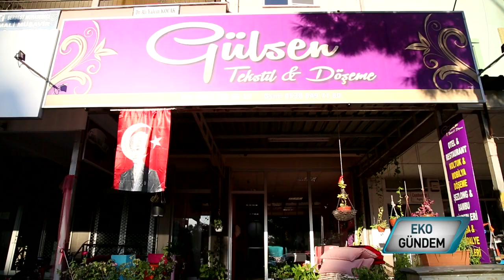Gülsen Tekstil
İnsan bir hayal kurar, o hayale inanır ve azimle çalışırsa başarısız olması için hiçbir sebep olmaz. Girişimci iş kadını Gülsen Koçoğlu, 17 yıl evvel bir hayal kuruyor, zorluklarla karşılaşıyor ama yılmıyor. Bugün o hayali gerçekleştirmenin mutluluğunu yaşıyor ve pek çok kadına, hikayesiyle örnek teşkil ediyor.